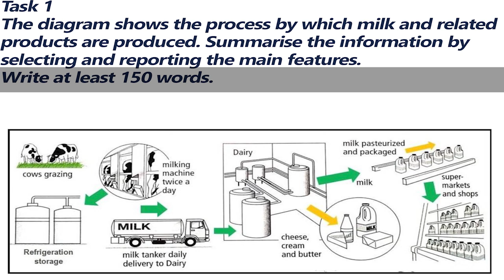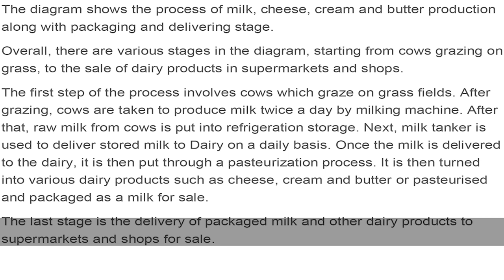IELTS Academic Task 1 Diagram - Sample Answer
The diagram shows the process by which milk and related products are produced. Summarise the information by selecting and reporting the main features. Write at least 150 words.